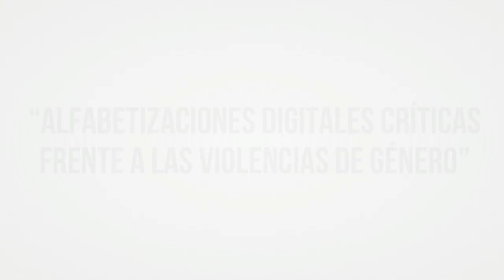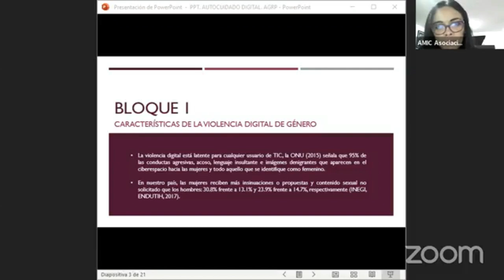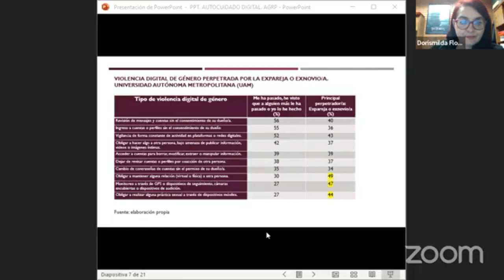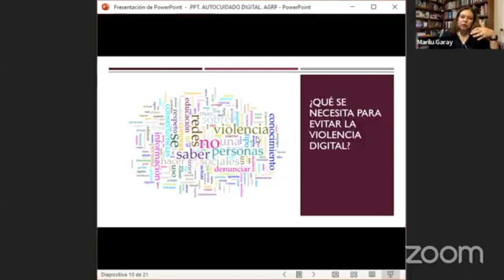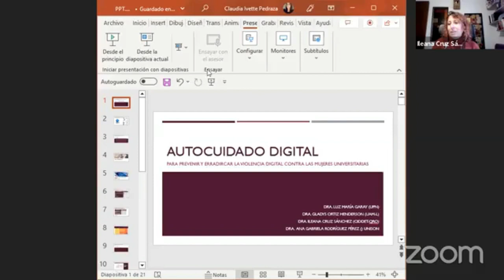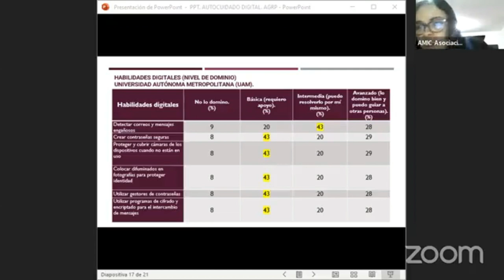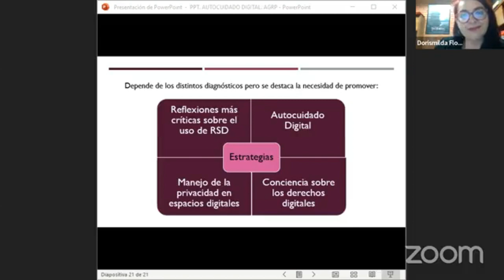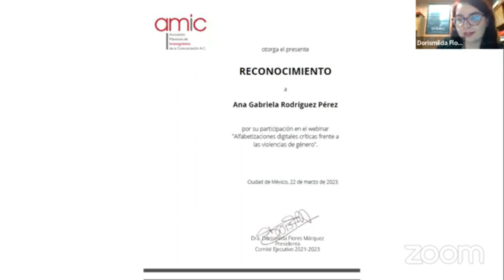“Alfabetizaciones Digitales Críticas frente a las violencias de género”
Panel: “Alfabetizaciones Digitales Críticas frente a las violencias de género"
Participan:
Dra. Luz María Garay (UPN)
Dra. Gladys Ortiz Henderson (UAM-L)
Dra. Ileana Cruz Sánchez (CIDDET-Qro)
Dra. Ana Gabriela Rodríguez Pérez (UNISON)